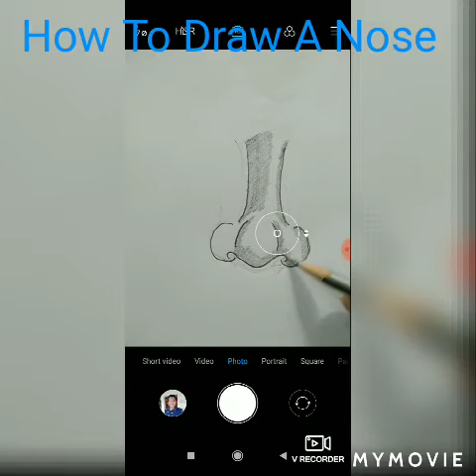HOW TO DRAW A NOSE